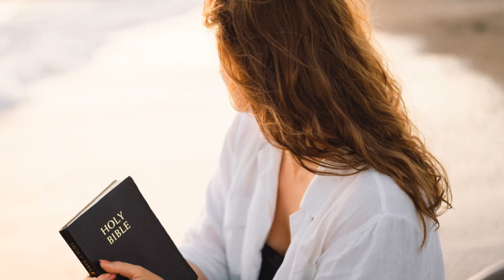Start Your Day With God|| A Powerful Morning Prayer 🙌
Join us in this powerful morning prayer as we seek guidance and strength from God to face the day ahead. Begin your morning routine by connecting with the divine and setting a positive tone for the rest of your day. Let this prayer fill you with peace, hope, and confidence as you embark on a new day full of blessings and opportunities. Start your day with God and watch as your day unfolds with grace and favor.
Let this morning prayer be the foundation of your day and watch as miracles unfold in your life.